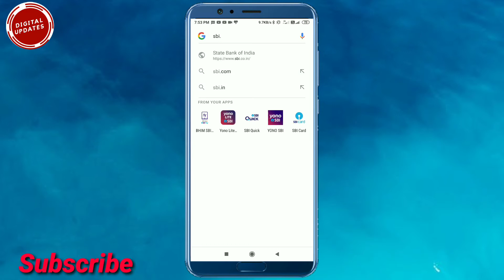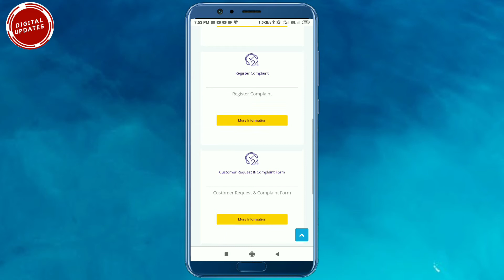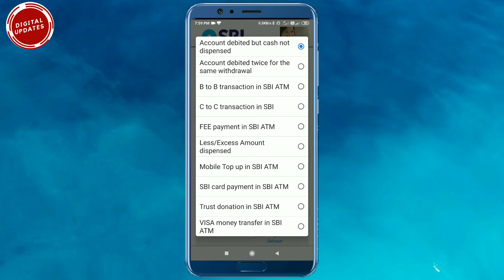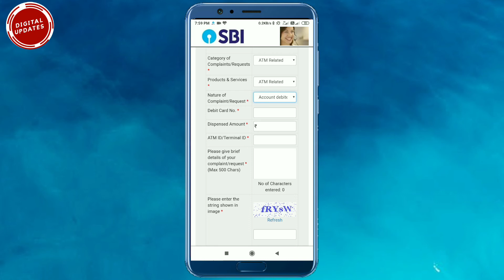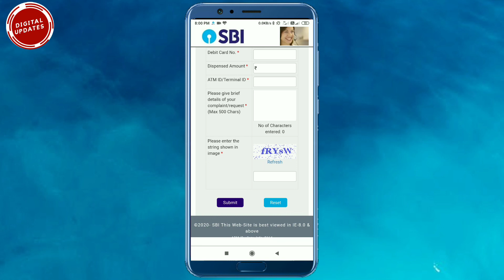How to register a complain online | Online bank complain| Atm txn failed complain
hi friends in this video I have described how to register a complain against a failed ATM cash withdrawal. Kabhi Kabhi aisa hota hai aap ATM machine se kaise karte hain aapka account to debit ho jata hai lekin cash ATM machine se bahar Nahin aata hai. iske liye aapko Bank mein complaint karna hota hai.complain karne ka bahut sara tarika hota hai is video mein main aapko bataya ki complain online kaise kiya jata hai.to is video ko dekh lijiye to aapko samajh mein a jaega Kaisa ko online complaint karna hai SBI main agar aapko sath Kabhi aisa hota hai. aap chahe to bank mein visit Karke bhi complaint kar sakte hain aur Bank ka helpline mein call Karke bhi aap complain kar sakte hain. agar yah donon process Kam Nahin karte to aap online complaint kar dijiye. tufan sumit karte ho to yah video aapko achcha laga.once again thank you for subscribe my channel and also your support.please keep your support and share my videos to your friends and family.

how to register a complaint online
how to register a complaint online in SBI
online complaint registration form SBI
state Bank mein complaint kaise karen
ATM transaction fail ho gaya hai complan kaise karen.

regards

digital updates